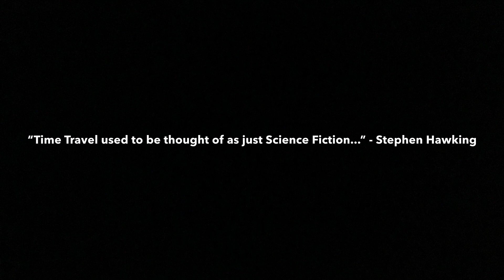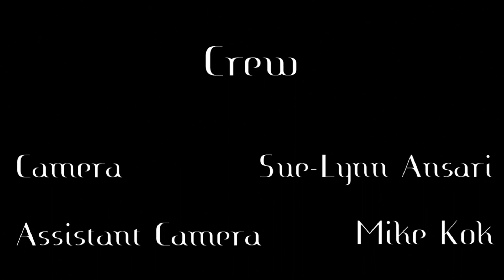When the Lights Go Out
A short film about the St Charles New Orleans Streetcar and what happens When the Lights Go Out.